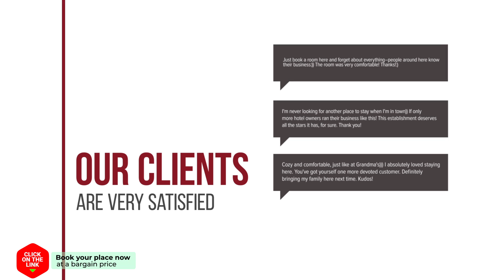Dina Apartments hotel review | Hotels in Razata | Greek Hotels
Dina Apartments hotel video review. Hotels in Razata, greek 3 stars hotels.